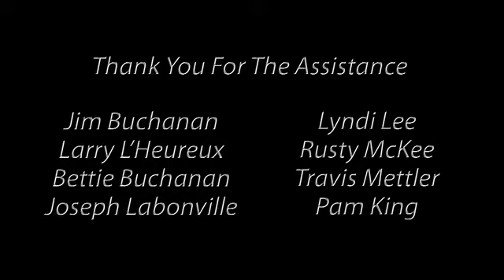Perception: Seeing Beyond The Illusion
In this lecture I point out several levels of energy exchange that take place all around us countless times each and every day that most people pay little or no attention to at all; however with the use of a little perception adjustment these energy exchanges can become an important enchantment to their communication skills.